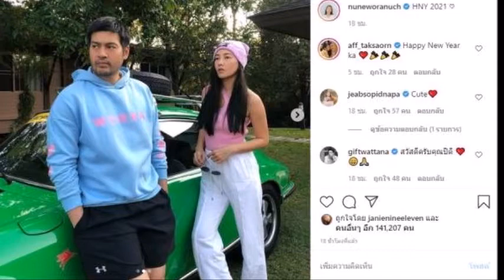ล่าสุด นุ่น-ต๊อด ไม่หวือหวาแต่โคตรหวาน เปิดภาพคู่สุดชิคต้อนรับปีใหม่ข่าวบันเทิง